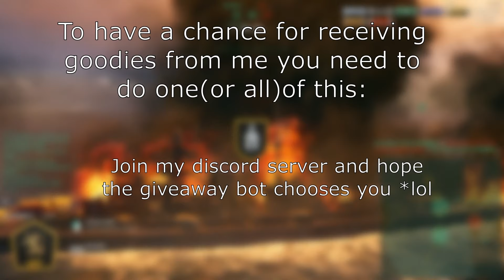Bismarck epic carry - CC special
I will be looking forward for your memes and epic moments. May the better ones win XD